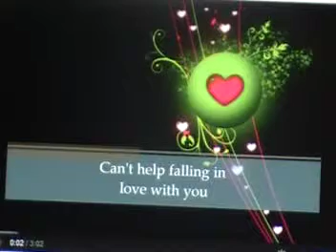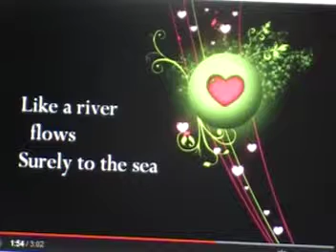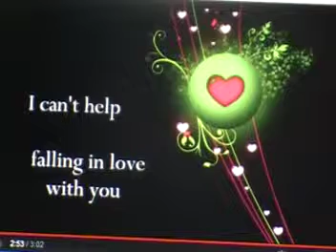Big Al sings Cant help falling in Love with you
Big Al sings a song for his sweetheart Penny